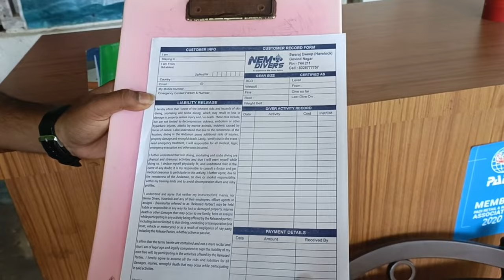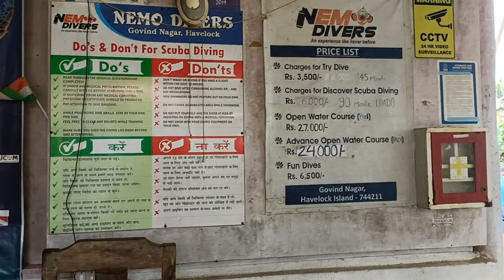Meeting Karen Scuba Divers In Havelock Island...